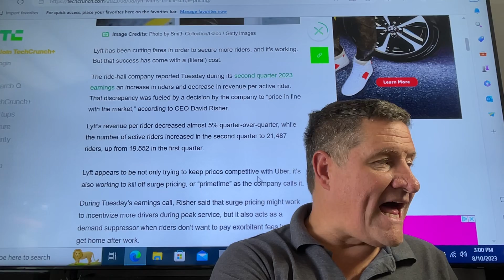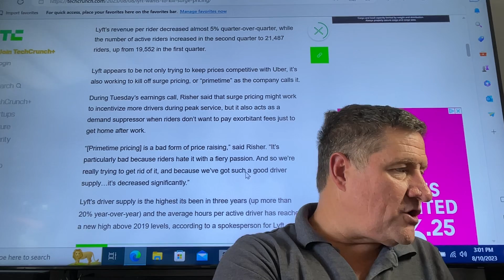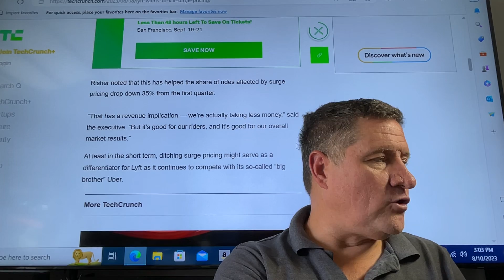Lyft wants to k.i.l.l. the SURGE PRICING. WHAAAAAAAAT????